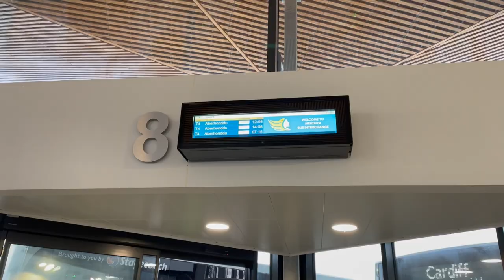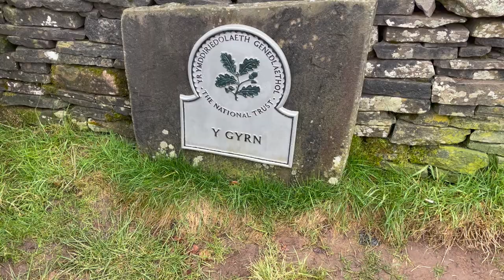【Vlog】Concurring Pen y Fan with EASE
Hi guys it is your boii Panja here finally updated my youtube after 5 months and now I am back in 2022. Enjoy my journey in hiking Pen y Fan, a 886m high mountain in Wales in this video. Cheers